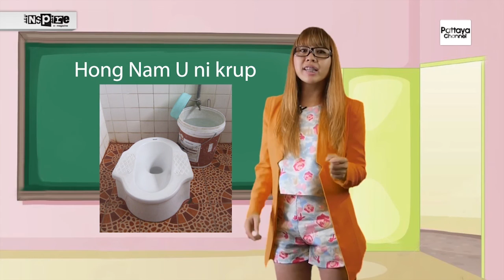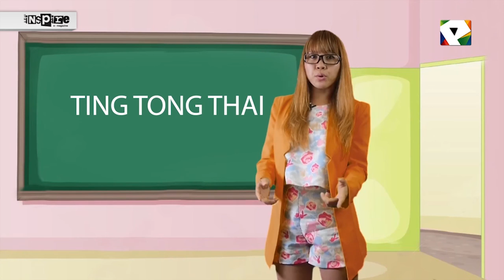Louis Tussauds Waxworks Pattaya | What's On Thailand Show by inspire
In This Week's What's On Thailand Show we are talking about latest events in Pattaya, Hua Hin, Phuket, Krabi and Bangkok, latest Movies Updates in Thailand, Sport Time Table and giving an another useful Thai Language Lesson.
The venue is Louis Tussauds Waxworks Pattaya